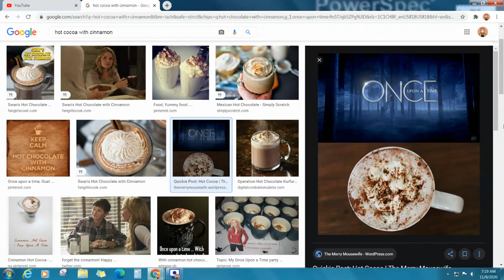HOT COCOA WITH CINNAMON.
If you're cool you'll understand. Also I- I'm not obsessed...